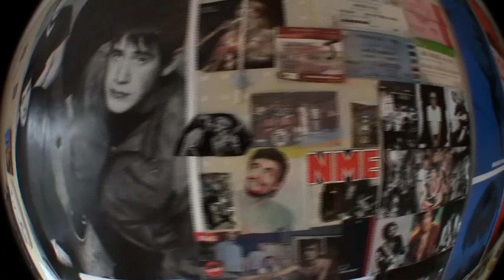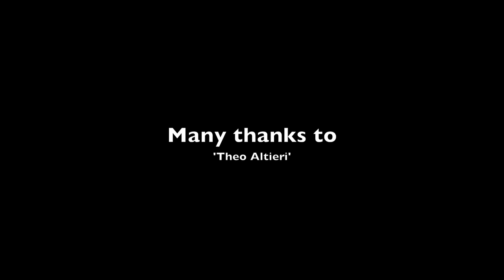Theo Altieri w/Chris Adams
Best new talent and music from Theo Altieri. From Swindon, he has been playing music since he was 7. Now 14, he has already supported Babyshambles and performed on many stages around the UK.